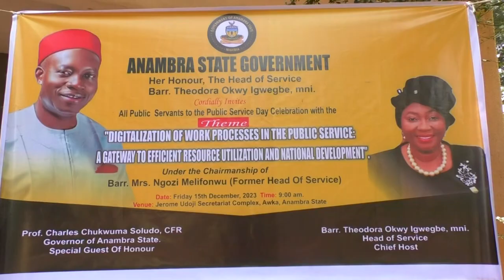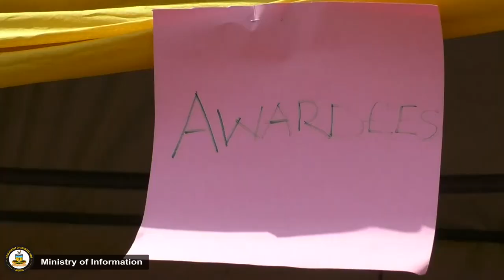GOVERNOR SOLUDO GRACES 2023 ANAMBRA STATE CIVIL SERVICE DAY CELERATION @ JEROME UDORJI SECRETARIAT